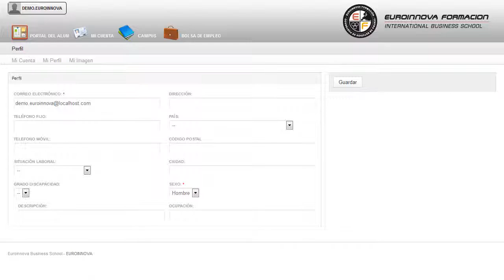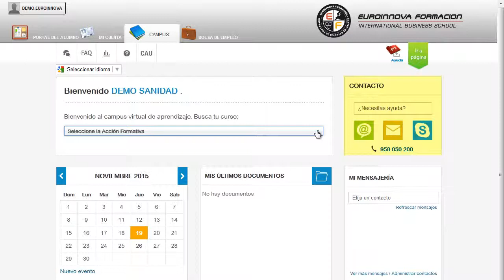Curso Necesidades Educativas Especiales Estimulacion Multisensorial - Cursos Online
Experto en Atención al Alumnado con Necesidades Educativas Especiales en Ludotecas + Estimulación Multisensorial (Doble Titulación + 4 Créditos ECTS)
 Si quiere complementar su formación en: su curso, adquiere aquellos conceptos más relevantes sobre su curso. Este CURSO ONLINE de Experto en Atención al Alumnado con Necesidades Educativas Especiales en Ludotecas + Estimulación Multisensorial (Doble Titulación + 4 Créditos ECTS) le prepara realizar actividades lúdicas en cualquier centro público o privado, adaptándolas a las diferentes características de la población destinataria y el espacio donde se van a realizar dichas actividades. Si quiere complementar su formación en: su curso, para poder ejercer con su curso. Experto en Atención al Alumnado con Necesidades Educativas Especiales en Ludotecas + Estimulación Multisensorial (Doble Titulación + 4 Créditos ECTS) está dirigido a los profesionales del mundo de la educación y la socioanimación, concretamente en atención al alumnado con necesidades educativas especiales en centros lúdicos, dentro del área profesional formación y educación, y a todas aquellas personas interesadas en acompañar al alumnado con necesidades educativas especiales y desempeñar su labor en ludotecas, utilizando metodología, técnicas y recursos. Educación, Formación, Psicología, Pedagogía, Sanidad, Animación. sacará mayor partido a los conceptos relaccionados con su curso. Experto en Atención al Alumnado con Necesidades Educativas Especiales en Ludotecas + Estimulación Multisensorial (Doble Titulación + 4 Créditos ECTS) aborda los siguientes objetivos: - acompañar al alumnado con necesidades educativas especiales. - atender al alumnado con necesidades educativas especiales. Aprovecha para formarte en el CURSO ONLINE de Experto en Atención al Alumnado con Necesidades Educativas Especiales en Ludotecas + Estimulación Multisensorial (Doble Titulación + 4 Créditos ECTS), con el que aprenderás a ubicar las ludotecas en el marco educativo y social. Entre el material entregado en este CURSO ONLINE se adjunta un documento llamado Guía del Alumno dónde aparece un horario de tutorías telefónicas y una dirección de e-mail dónde podrá enviar sus consultas, dudas y ejercicios.